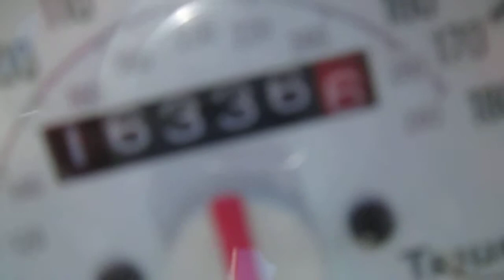(2001) TRIUMPH SPEED TRIPLE MOTOR AND PARTS FOR SALE ON EBAY